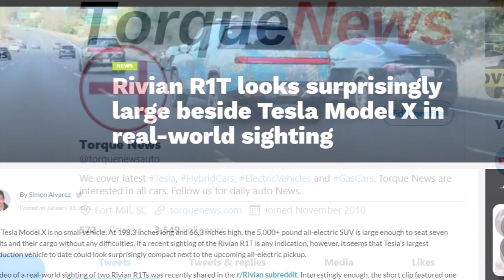Rivian R1T Truck Looks Much Larger Beside Tesla Model X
A video of a sighting of two Rivian R1T electric trucks was recently shared in Reddit and interestingly enough, the short clip featured R1T pickup driving on the freeway next to a Tesla Model X, which looked noticeably smaller than the R1T.

"It’s shocking how small the Model X looks next to the Rivian. That makes me excited. Looks like around Los Altos Hills. I used to take Magdalena to go to/from work," commented one Reddit user.

"It's very similar in height to the R1T. A Model X is more crossover like and the R1S feels more like a full size suv. In person it reminded me a lot of a Yukon or Suburban scaled to 90%," writes another person.

Rivian Automotive is America’s second all electric car manufacturer that is largely been outside the public’s eye. Enthusiasts have seen little news about this manufacturer especially because of Tesla’s new found success. Rivian is due to be an aggressive competitor to Tesla as it is heavily backed by monolithic names like Jeff Bezos and Amazon, and other notable investors including Ford. Amazon actually pledged to buy 100,000 vehicles for its delivery service fleet to keep true on their “clean earth promise.” CEO Robert Scaringe has raised over $1.6 billion and Amazon and Ford represent large portions of that. Rivian is approaching fast in Tesla’s wake and could be a very popular name in the next year or two.

"Granted, a good part of this may be due to the Model X’s air suspension being at its low setting, but the R1T’s ride height seemed to be fairly low as well," thinks Simon Alvarez from Teslarati.

He also says the Rivian R1T and its SUV sibling, the R1S, are expected to start deliveries this year, following a delay brought about by the pandemic in 2020.

Rivian.com